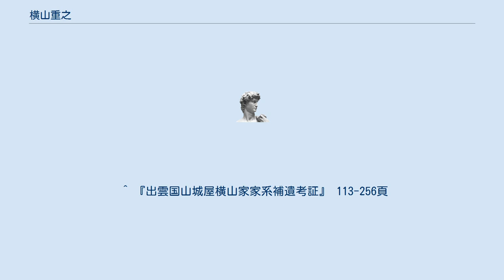横山重之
横山 重之（よこやま しげゆき、大正3年（1914年） - 昭和52年（1977年））は、日本の実業家。
能義醤油株式会社（現・ヤマノ株式会社）元取締役会長。
横山家第10代当主。
 （母里宇山家元祖､妻は母里藩士桑垣氏の娘おすえ､宇山家を興す､宇山虎三郎､種之助は山林大地主田部家へ養子入り）
　　　　　┏清左衛門━伝左衛門━次郎左衛門…清左衛門━数馬┳清左衛門┳昌太郎
　　　　　┃（宇山氏）　　　　　　　　　　　　　　　　　　┗虎三郎　┗種之助
　　　　　┃　　　　　　　　　　　　　　　　　　　　　　長右衛門 (21代)長右衛門 (22代)
　　　　　┣又左衛門…与一右衛門┳為右衛門　　　　　　　（田部氏）
　　　　　┃　　　　　　　　　　┣豊之助
　　　　　┣猿松　　　　　　　　┣為八（与右衛門）
与一右衛門┫　　　　　　　　　　┣五七郎（佐五右衛門）
（横山氏）┣惣之助　　　　　　　┗善蔵
　　　　　┣与三右衛門
　　　　　┣兵左衛門…豊之助…兵右衛門━重左衛門…重左衛門━重左衛門正胤┳栄之助━律━┳重之
　　　　　┃　　　　　　　　　　　　　（栄五郎）（雄兵衛）　　　　　　　┣佐二郎　　　┗春樹
　　　　　┗儀右衛門　　　　　　　　　　　　　　　　　　　　　　　　　　┗粂一郎┳正克
　　　　　　　　　　　　　　　　　　　　　　　　　　　　　　　　　　　　　　　　┗英爾━正夫
 ^ 『出雲国山城屋横山家家系補遺考証』 113-256頁